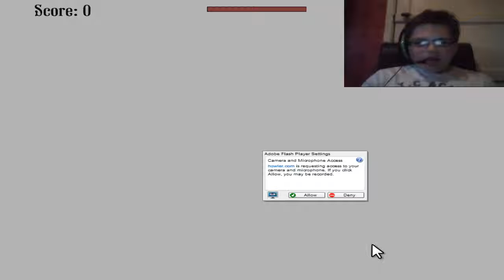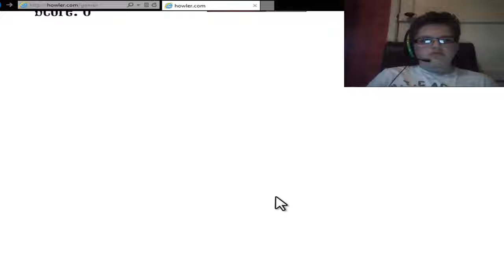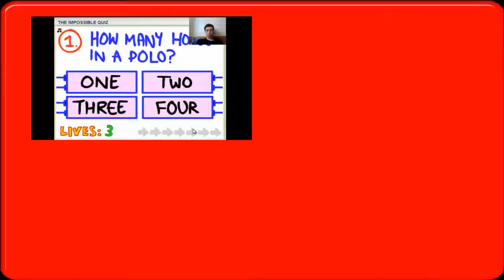R4GE sNiiPeZz plays The Howler, so many random noises..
This wasnt awkward was it guys? :D